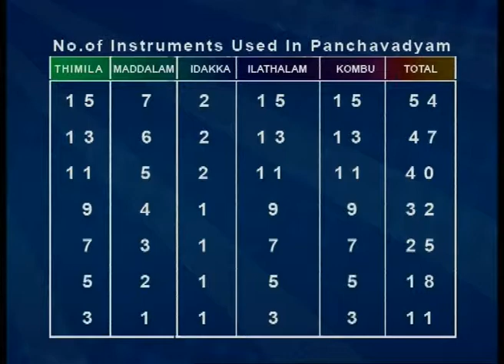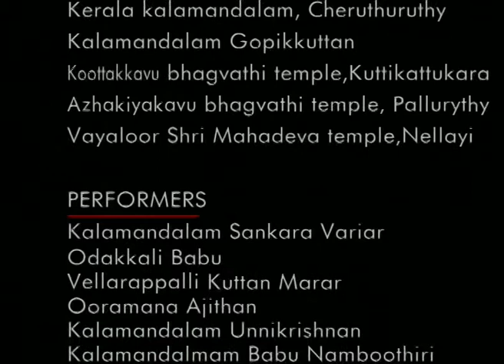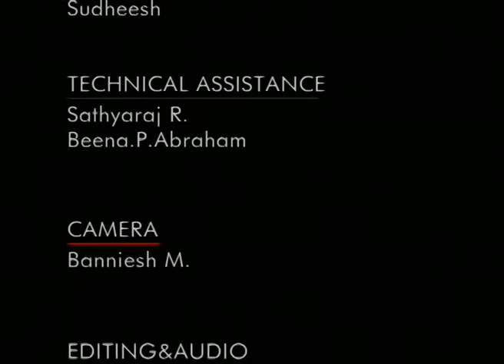The Rhythms of Kerala - Maddalam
A documentary Produced by EMMRC Calicut